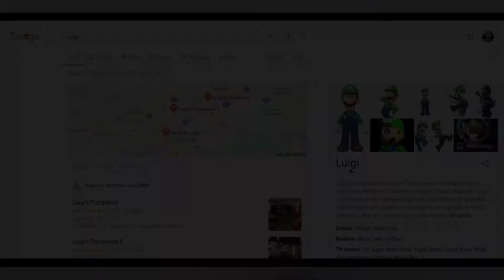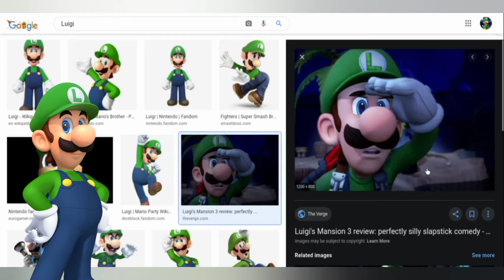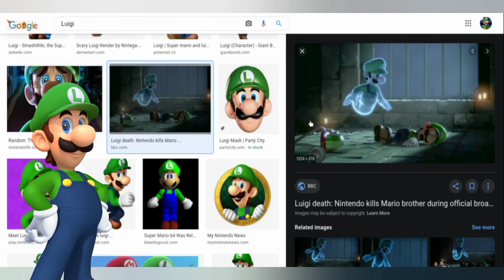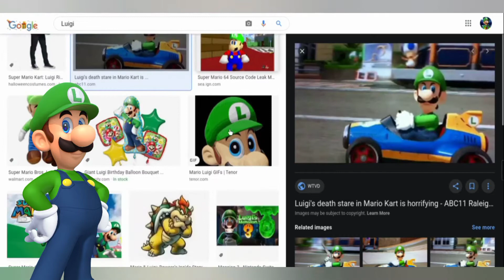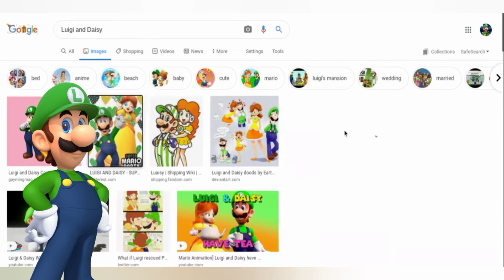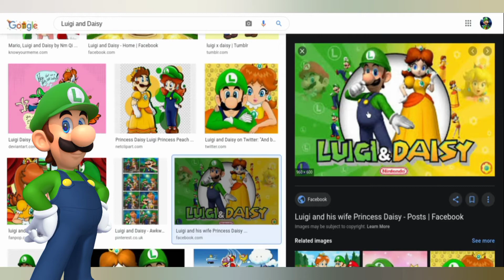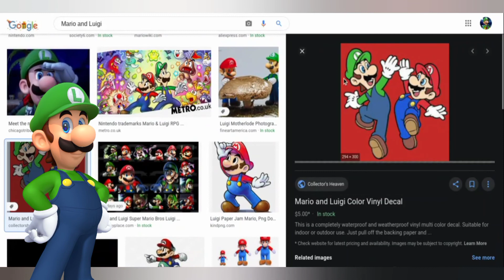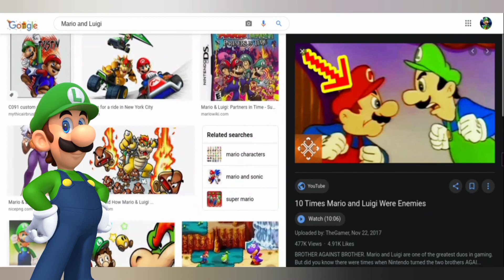DAISY DRESSES LIKE ME!? - Luigi Visits Google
💚Description💚

🍄Character Overview🍄

Super Luigi (スーパールイージ Sūpāruīji) is a character featured in video games and related media released by Nintendo. Created by designer Shigeru Miyamoto, Luigi is portrayed as the slightly younger but taller brother of Nintendo's mascot Mario, and appears in many games throughout the Mario franchise, often as a sidekick to his older brother.

Luigi and all Nintendo Characters are not mine, this is only a fun YT Channel of me voicing a Character I enjoy. All rights to the character go to Shigeru Miyamoto. The real voice actor is Charles Martinet.